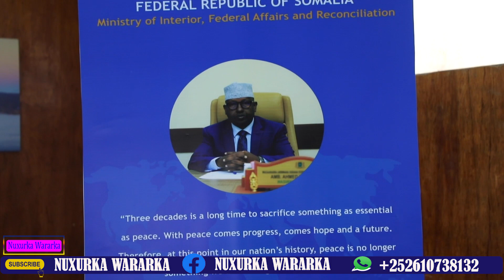DEGDEG Xawaadle oo Al shabaab iska saaray,RW Xamse oo Go'aan Culus soo saaray & Farmaajo oo ka Naxay